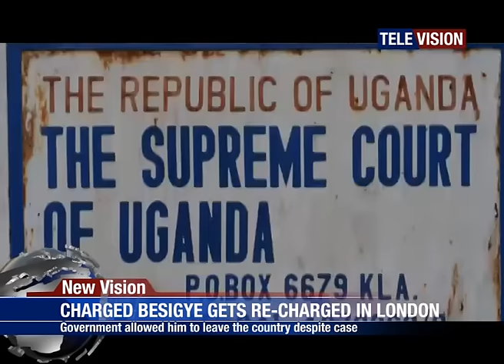CHARGED BESIGYE GETS RECHARGED IN LONDON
Court allowed former FDC presidential candidate, Col. Kizza Besigye to leave the country despite facing treason charges